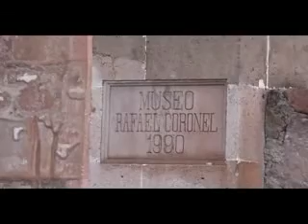zac Edificios IZC FT